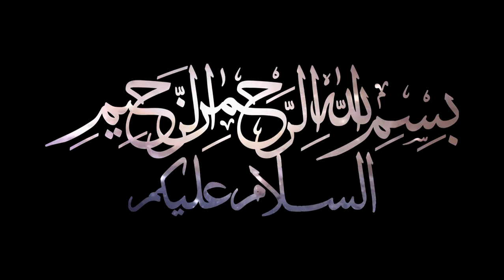opening video Bismillah... Islamic free video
ইসলামি ভিডিও